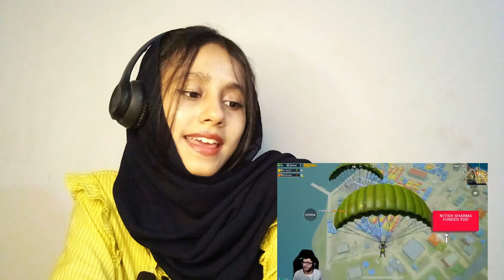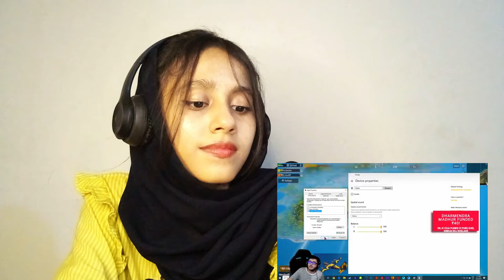WHY I STOPPED PLAYING PUBG - HACKERS AND GLITCHES - FUNNY MOMENTS | Pakistani Reaction